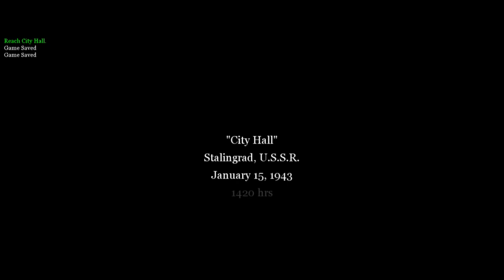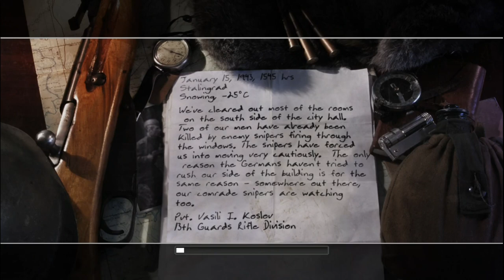City Hall USSR 1943 -Call of Duty 2 World War 2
Fighting on a cold Winter